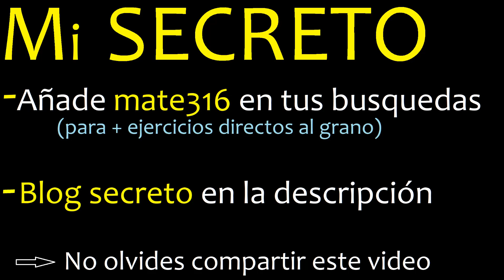Descomponer 824 en factores primos , descomposicion o factorizacion de un numero (factorizar) mcm